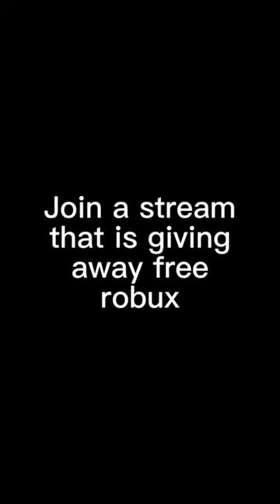How To Get More Robux!